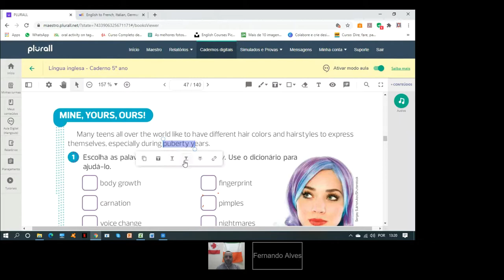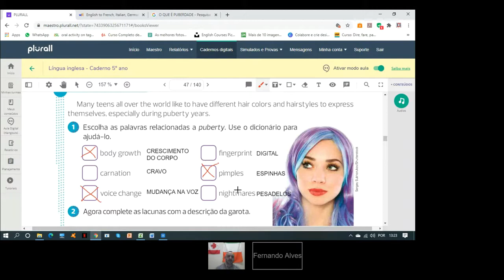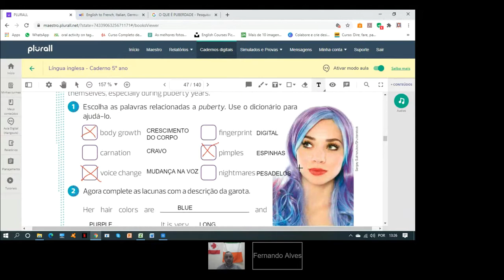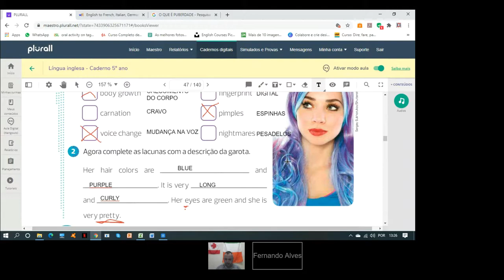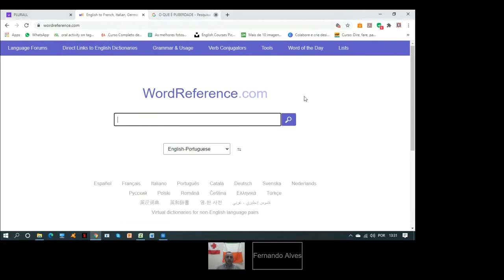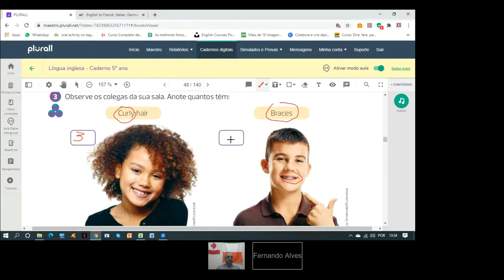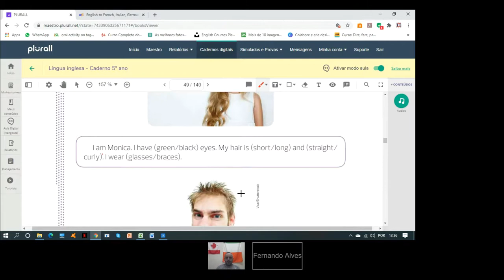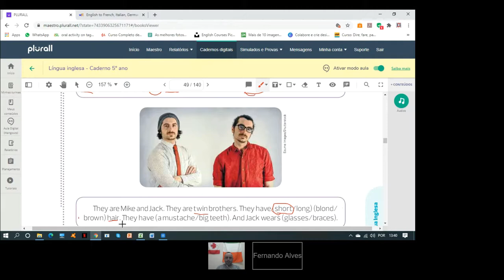Aula do 5 EF (JUly 10)